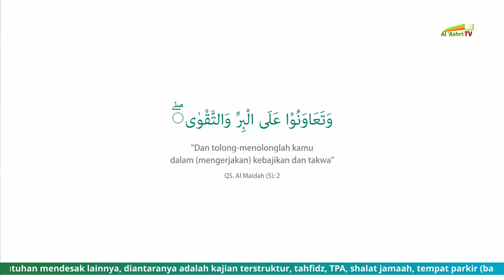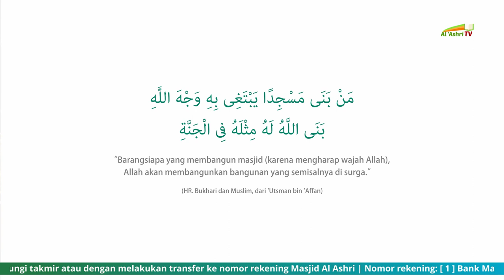Video Wakaf Pengembangan Masjid Al Ashri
Bismillahirrohmanirrohim
Jum'at, 26 Maret 2021 M/13 Sya'ban 1442H

Berikut Kami laporkan update progress pembangunan pengembangan Masjid Al Ashri Pogung Rejo,

🔰 Bagi kaum muslimin yang ingin berwakaf untuk membantu menyelesaikan pembangunan tersebut bisa melalui:
       a.n. Masjid Al Ashri Pogung Rejo (Kode bank 451)
       a.n. Masjid Al Ashri Pogung Rejo (Kode bank 427)
       a.n. Masjid Al Ashri Pogungrejo (Kode bank 002)
 💳 Melalui ovo, gopay, dana, dll, dengan SCAN & PAY QRIS (barcode ada di gambar)
🔰 Mohon Konfirmasi ke :
Dengan format
Contoh : ABDUL#WAKAF#10000000
*Sertakan bukti transfer